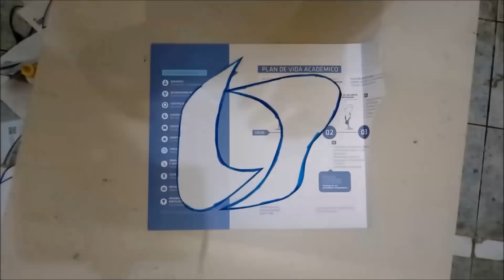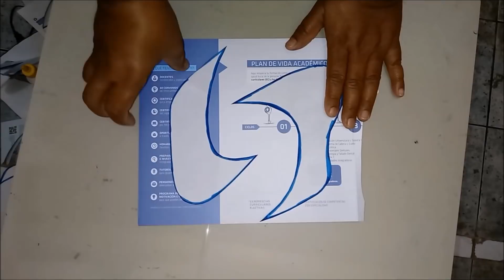Original idea con cucharas plásticas - Original idea with plastic spoons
Este es el enlace de los moldes de esta libelula y de la mariposa gigante